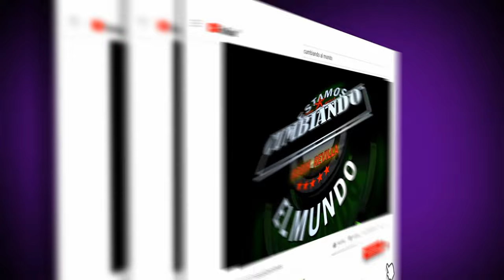ASI FUE | GRUPO KE LOKOZ